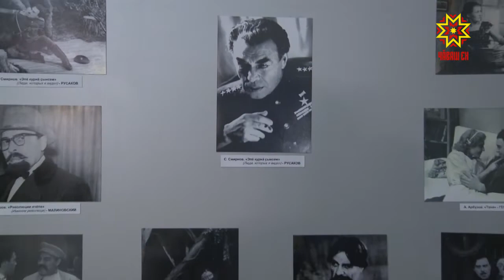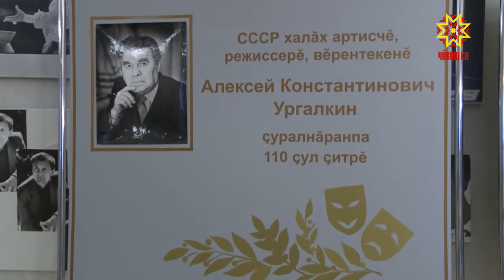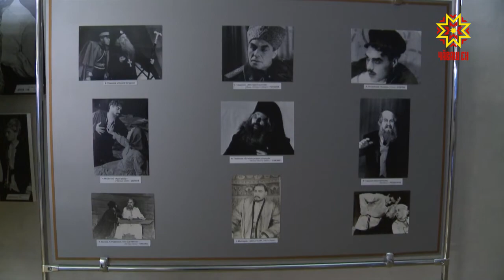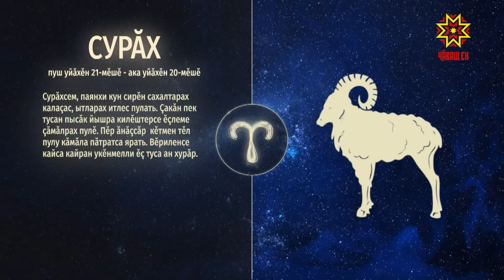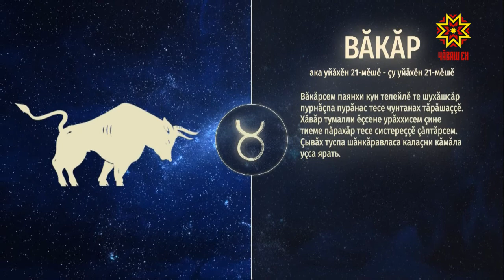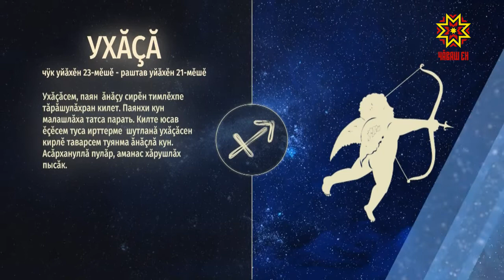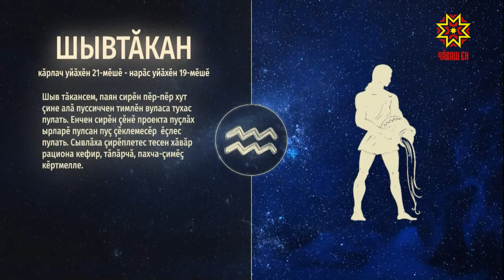Ир пулсан. Выпуск 19.03.2020